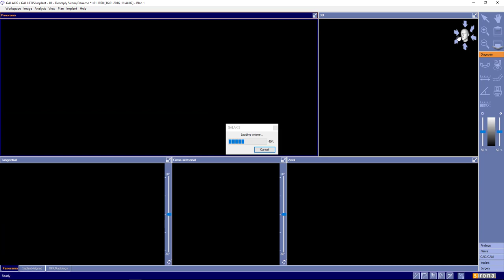Implant planning in Galileos Implant software #72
Galileos Implant yazılımında Implant planlaması